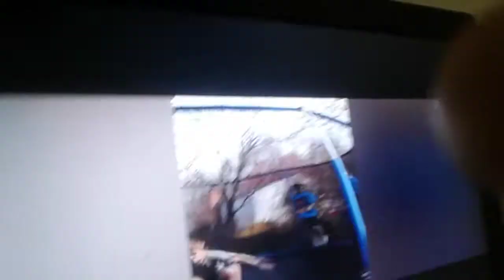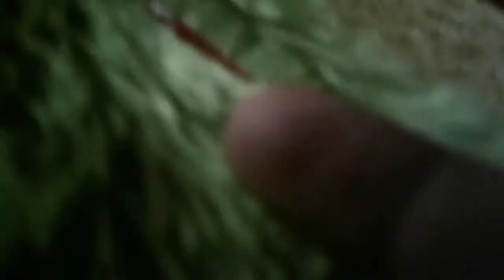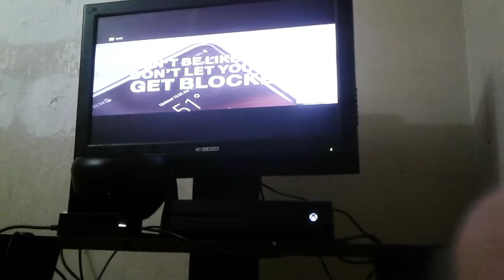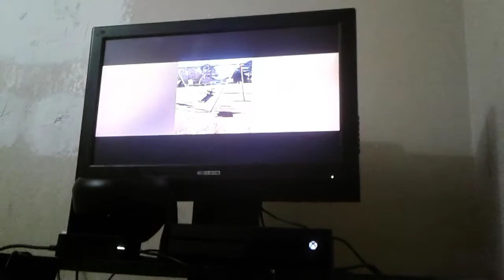Washing funny videos